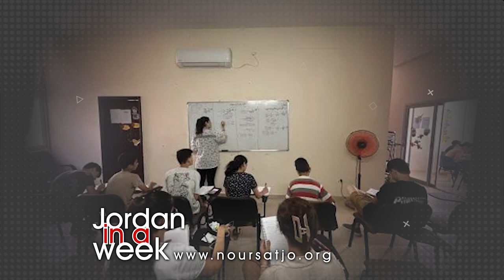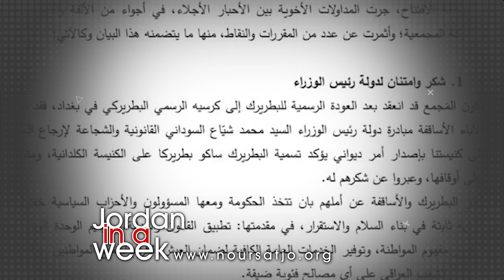Jordan in a Week 30 / 7 / 2024